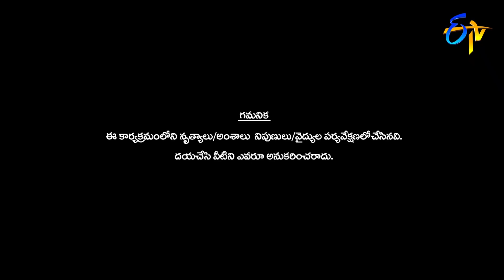Rashmi | Pradeep | Sudheer | Funny Joke | Dhee Jodi | 6th February 2019 | ETV Telugu